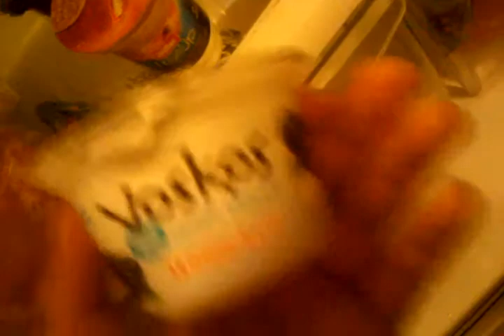The art of the sandwich